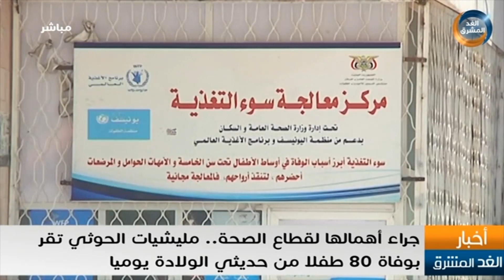نشرة أخبار السابعة مساءً | المؤتمر الأول للصحفيين والإعلاميين الجنوبيين يختتم أعماله (19 يناير)